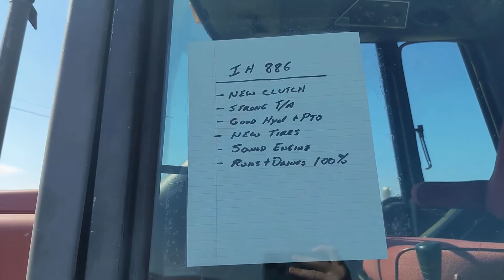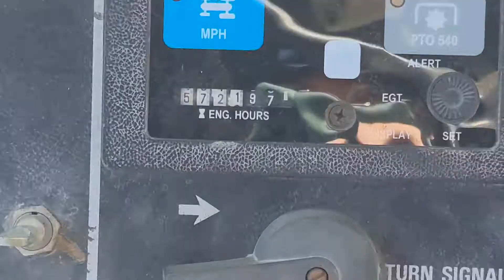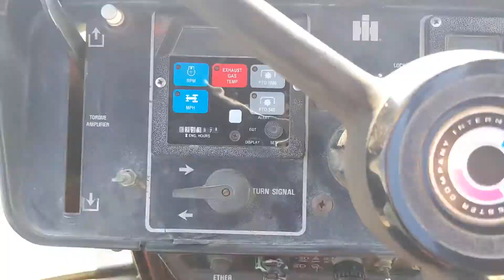INTERNATIONAL 886 For Sale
Local Consignment.

This machine is to be sold at the annual Morrison's Cove Produce Auction "Spring Equipment Auction" on Friday March 4th, 2022. David Z Martin Farm Equipment Dispersal Sale starts the auction at 8:30 AM, then moving into the consignment items. Details below.

MCPA Spring Equipment Auction

Location: 174 Windy Acres Lane
                Roaring Spring, PA 16673

NOW TAKING CONSIGNMENTS. CONSTRUCTION, AGRICULTURAL, FARM, LAWN AND GARDEN, OUTDOOR POWER, ATTACHMENTS, IMPLEMENTS & MUCH MORE.

Call  or email to consign your items NOW!  No onsite buyers premium. Consigned equipment is sold at auction AS IS, WHERE IS. Quality Used Equipment is not inspecting this equipment, just promoting the auction and displaying pictures of consignments.

NOTE**: Pre-Auction inspection allowed the week before auction.

Quality Used Equipment does not guarantee hours, year or running condition.

Thank you for viewing the upcoming auction inventory and have a great day!

***View many other pieces of our regular equipment inventory*** on the Quality Used Equipment website.